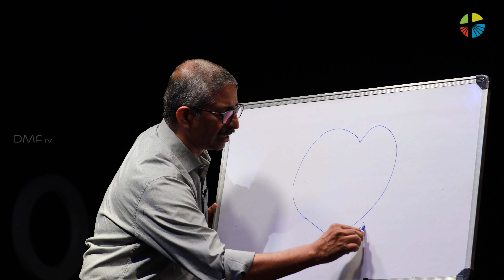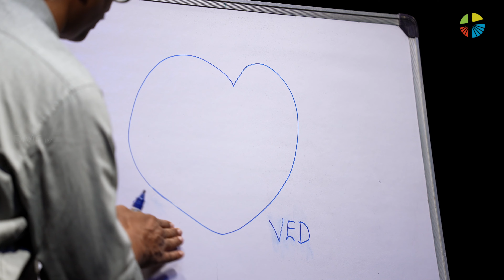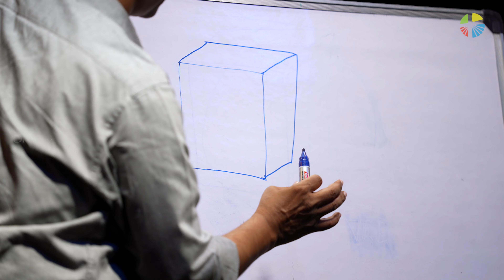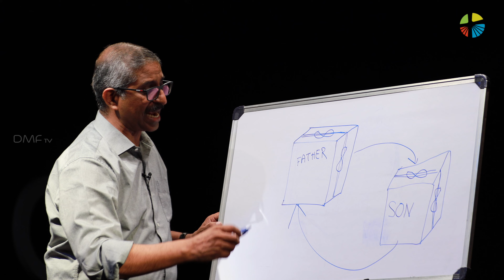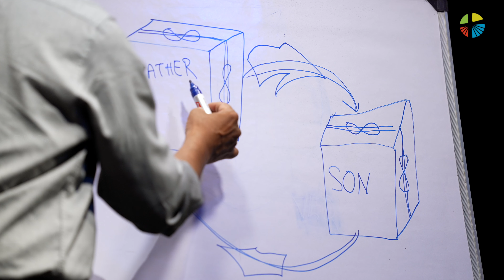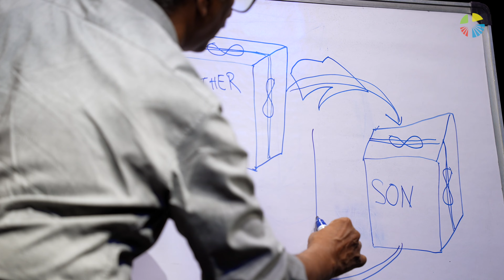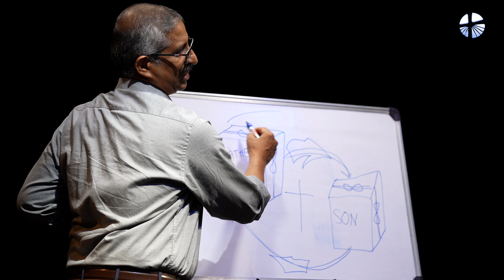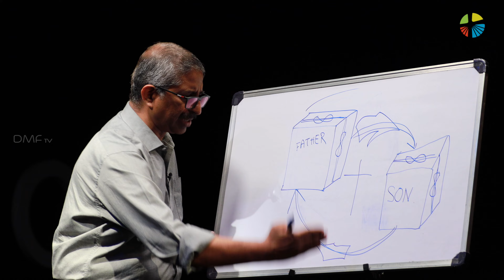The Absolute Truth 31 || പരിശുദ്ധ ത്രിത്വം : ലളിതമായ ഒരു വിശദീകരണം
പരിശുദ്ധ ത്രിത്വത്തെ കുറിച്ച് ലളിതമായ വഴിയിൽ നമ്മുക്ക് ഒരു ചിത്രീകരണം വഴി നമ്മുക്ക് സ്നേഹത്തിന്റെ ഭാഷയിലൂടെ മനസ്സിലാക്കാം..
LOVE is a Sincere Gift of Self to Another.. Totus Tuus.. ഏറ്റവും വലിയ സ്നേഹവും സ്നേഹത്തിന്റെ അടയാളവും തന്നുകൊണ്ടു നമ്മെ സ്നേഹത്തിന്റെ വലിയ വിളി തന്നുകൊണ്ടു പരിശുദ്ധ ത്രിത്വത്തിന്റെ കൂട്ടായ്മയിലേക്ക് ക്ഷണിക്കുവാൻ വേണ്ടി ആണ് യേശു ക്രിസ്തു ഭൂമിയിലേക്ക് നമ്മുടെ ഇടയിലേക്ക് വന്നത്..

ഈ ലോകത്തിന്റെ ദേവന്‍ അവിശ്വാസികളായ അവരുടെ മനസ്‌സിനെ അന്‌ധമാക്കിയിരിക്കുന്നു. തന്നിമിത്തം, ദൈവത്തിന്റെ പ്രതിരൂപമായ ക്രിസ്‌തുവിന്റെ മഹത്വമേറിയ സുവിശേഷത്തിന്റെ പ്രകാശം അവര്‍ക്കു ദൃശ്യമല്ല.
2 കോറിന്തോസ്‌ 4 : 4
Absolute Truth is a Series aimed to give Absolute Clarity Regarding True Christian Faith especially Catholic Faith by countering the doubts and controversial debates regarding the key elements of our Faith and Truth based on The Bible, The CCC and the Church Magisterium..